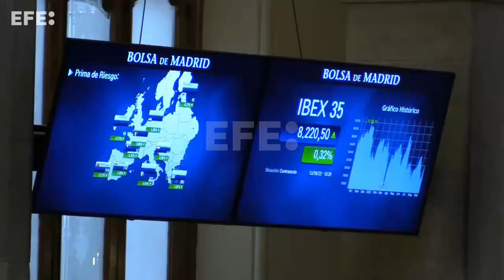El Ibex 35 abre con ganancias y cotiza por encima de los 8.200 puntos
Madrid, 13 sep (EFE).- (Imágenes: Ana Bornay) El Ibex 35 ha abierto este martes con ganancias y por encima de los 8.200 puntos aunque en los primeros compases de la sesión ha llegado a darse la vuelta y a cotizar en negativo, a la espera de que hoy se conozca el dato de inflación de EE.UU del mes de agosto.